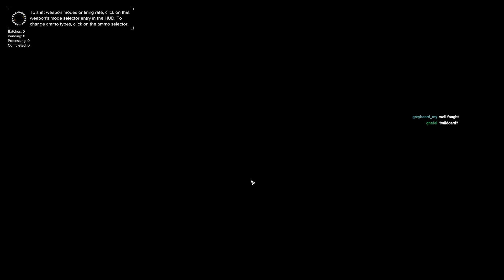Battletech Advanced - Sanctuary 04